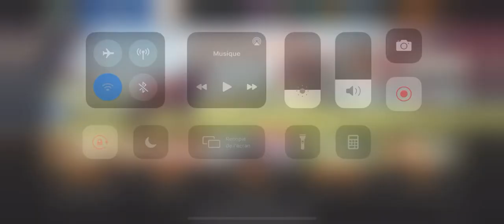[BONUS RIVAL STARS] CONSEILS POUR L’ÉLEVAGE